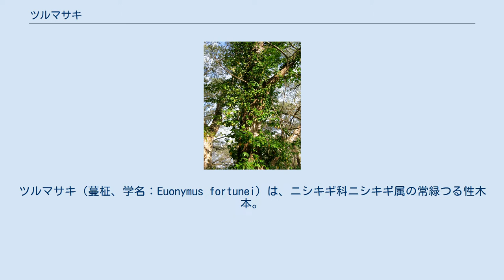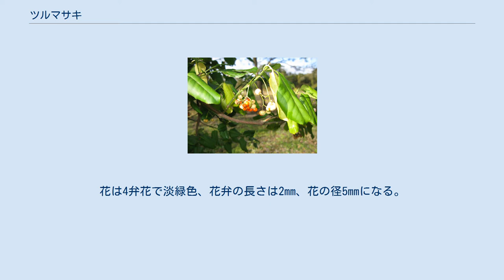ツルマサキ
ツルマサキ（蔓柾、学名：Euonymus fortunei）は、ニシキギ科ニシキギ属の常緑つる性木本。
別名、リュウキュウツルマサキ、ナガバツルマサキ、マルバツルマサキ。
 種小名は、幕末に来日したイギリスのプラントハンター、ロバート・フォーチュンへの献名。
 緑色の枝の各所から多数の気根をだして他の樹木をよじ登るか、地上を這う。
葉は革質で長さ0.3-1cmの葉柄をもって年茎ごとに1-5対、対生する。
葉の形は、楕円形、長楕円形、ときに円形で、縁には低鋸歯がある。
葉身は長さ1.5-6cm、幅0.7-3cmになる。
 花期は6-7月、今年枝の下部の葉腋や芽鱗痕わきから集散花序を付ける。
花は4弁花で淡緑色、花弁の長さは2mm、花の径5mmになる。
雄蕊は4本つく。
果期は10-12月、果実は蒴果で径5-6mm、割れると橙赤色の仮種皮を持つ種子が現れる。
 日本では、北海道、本州、四国、九州、沖縄に分布し、林内に自生する。
東アジアでは朝鮮、中国、フィリピンにも分布する。
 キョウチクトウ科のテイカカズラとはよく似ている。
以下のような点は共通する特徴である。
 花が咲けば全く違うのでわかるが、若い枝では悩ましい場合がある。
区別点についてはテイカカズラ#類似の植物の項を参照のこと。